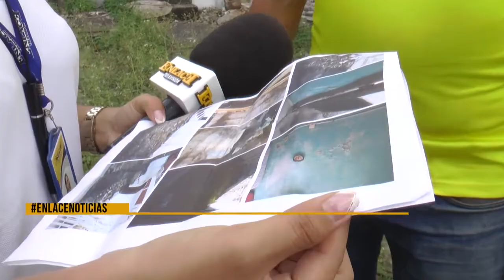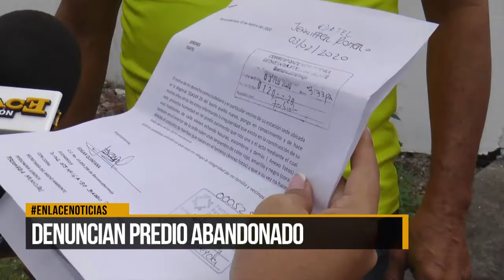DENUNCIA PREDIO ABANDONADO